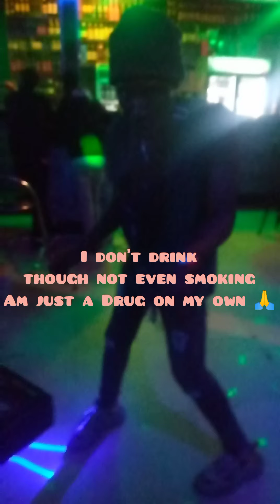Chanda Na Kay - Take all of me Ft. Abel Chungu Musuka